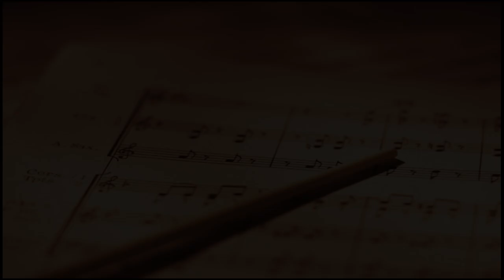SHOUT OUT 2024 Teaser